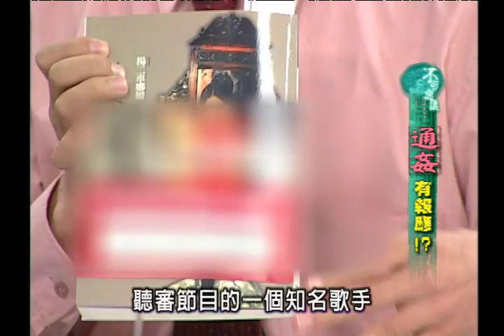不可思議的世界 - 14-43 一時爽快通姦 罰洗門風逛大街!?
許聖梅 戴志揚 一玄 黃力奎 成培菱